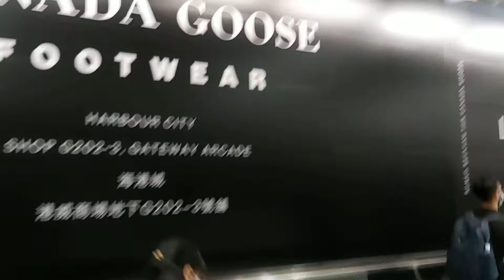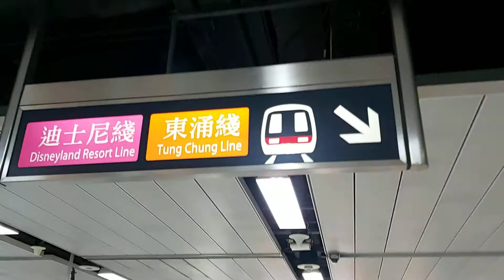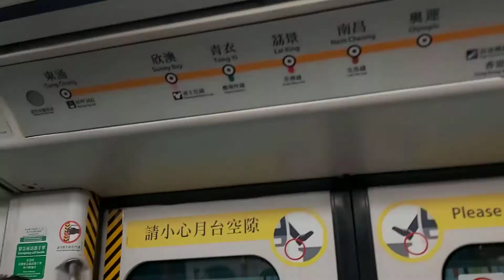From Central To TUNG CHUNG | Dream Lara Vlog